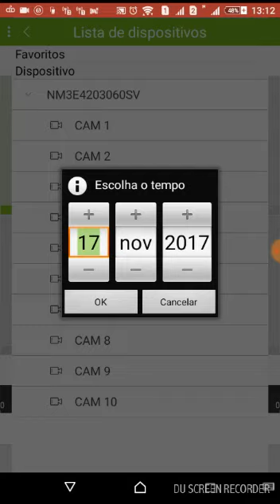Moradores reclamam de insegurança em bairro da Capital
Vídeo de Jornal Midiamax